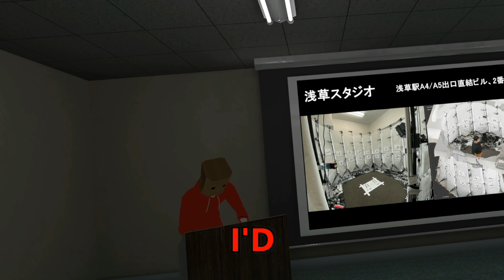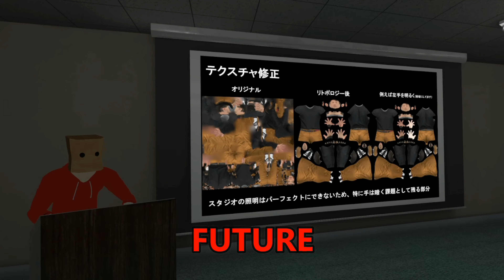Don't entrust your money with us! | Eizra VR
All we ever know is how to run a company to the ground and all we ever believe in is that Twitch and waifus are more worth than crypto.
Send help.